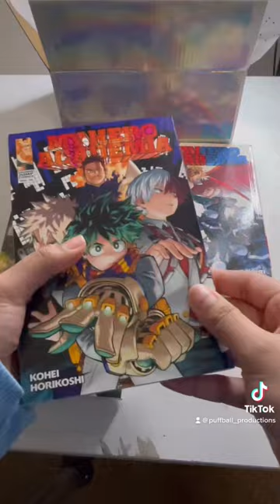PACK A MYSTERY ANIME BUNDLE W/ ME🥰💗